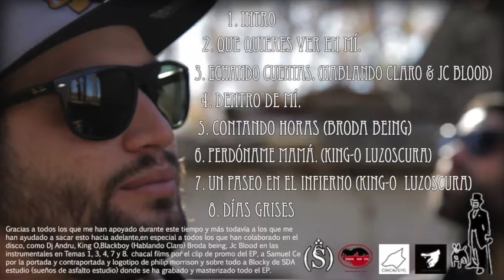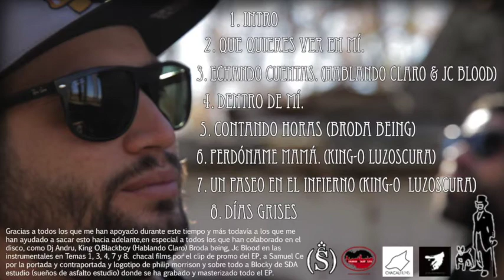01 - Philip Morrison - Intro (con Dj Andru) (Prod JcBloodBeatz) (SDA estudio)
introduccion del EP " Dentro de mí " con la colaboracion de JcbloodBeatz y Dj Andru grabado y masterizado en SDA estudio